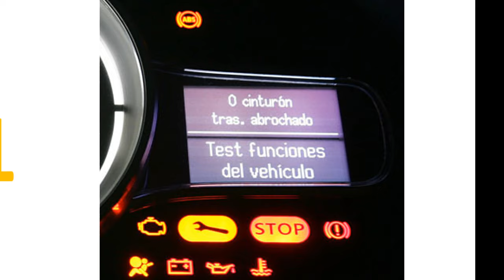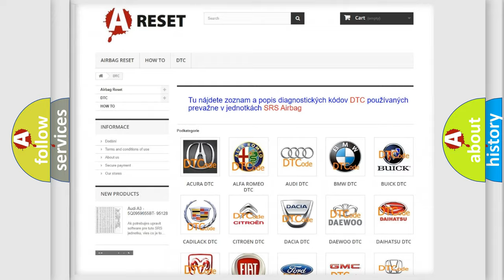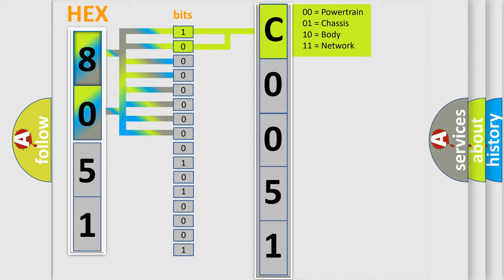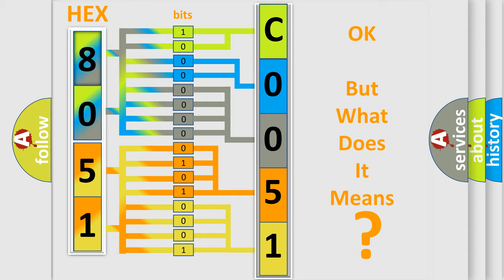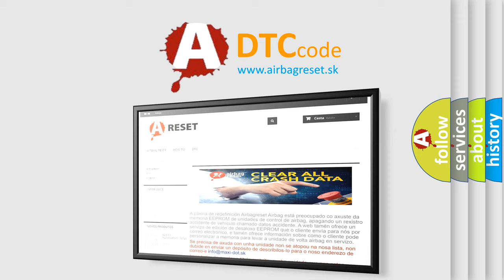DTC Lincoln C0051-27 Short Explanation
Contents:
0:21 Basic DTC analysis according to OBD2 protocol standard.
1:48 Insight into programming
2:58 A diagnostically understandable description of the Diagnostic Trouble Code
3:05 Basic error definition

Make:
Lincoln
Code:
C0051 27
Definition:
Remote Keyless Entry Out of Synchronization
Cause:
A continuous DTC that sets when the DDM detects the rolling counter received from an RKE transmitter is 1,024 times greater than the rolling counter stored in the module.